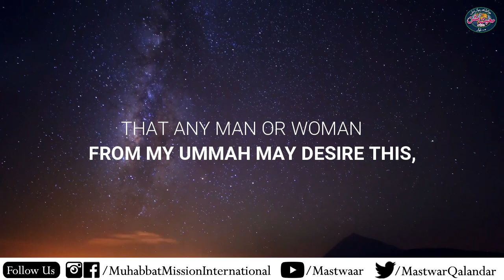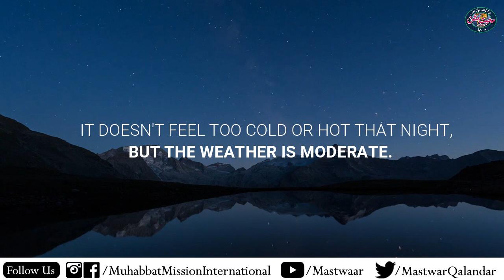Laylatul Qadr | 27 Shab | 27 Night of Ramzan | Shab E Qadr 2021 | Shab E Qadr Mai Kya Hota Hai?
THINGS YOU SHOULD KNOW ABOUT LAYLATUL QADR | SHAB-E-QADR 2021 | SHAB-E-QADR MAI KYA HOTA HAI?
All praises are for Allah Almighty, who is beneficial out of the estimates. And utmost salutations in the name of dear Prophet ﷺ, who mercy out of the estimates. Islamic brothers, women’s and gentlemen! I thought of this era of conflicts, When secularism is everywhere and inquisition atmosphere and self-pride on procacity is common. If someone is involved in world, then he does not work in an honest way in any sector. If someone has knowledge claim then he is clear skirt about the practical. If someone is claiming spirituality then he is unfamiliar with the terms of this path. If someone claims is a service of humanity to this miserable suffering then he do not evaluate it.

In short, every department, regardless of the relationship from the world, whether it be religion, even if in a spiritual sense, has lost its original purpose and is involved. It is the period of sectarianism, and due to this anti-Muslim fundamentalists succeeding in their dirty intentions. All Muslims are brothers among themselves, by sectarianism they have been separated. Those Muslims who had so much pain to another Muslim that if a Muslim was not coming in the mosque for a single time then they all together went to ask, whether he is sick or any other problem. But now the situation is that both are thirsty of each other’s blood. There is a fire of hatred, malice and enmity. This is the spectacle of others. In these critical situations need the truth that all Muslims have to adopt one thing necessarily, and its name is love. This is a name that its work is to unite all the Muslims. Otherwise despite doing everything, every human being is without a name.

For this higher purpose; I, Peer Mastwaar Qalandar started a mission that is clean from sectarianism and politics. The Aim of this is that all the people to love one another and to love Allah Almighty and his Messenger ﷺ. All men and women belongs to this mission, work with honesty and cordially participate in the mission and participate in the Holy programs held in. Those who are followers of Peer Mastwaar Qalandar, it is necessary for him.

Be punctual in Tasbeeh
Keep Sheikh in your Imaginations
Be punctual in Prayers
Until men and women will not work with religious zeal, it is difficult to find the destination. Our goal is to love one another, and moving with the imaginations of Sheikh to be mast in love of Allah and his Messengerﷺ.

A question, often moving in minds and many times were also asked to me that in the future you intend to create a political party, or intend to join the politics. Regarding this matter, I have clearly stated in speeches and prior we wrote that in the future neither we planned to make a political party, nor have concerns with the politics. I know why people take this type of question. That’s because of the silsila all over the country and the Mission’s work. Because by the day and night blessings of Allah, the work of the silsila and mission is expanding, but spread to every corner of the country has reached the Qalandar’s message. So in this view, it comes in the minds of many people that may be in future we have a plan of political party. But we have nothing to do with politics and sectarianism. We are just spreading the message of love to all human beings. In the end, pray Allah to bless all humans love in each other. Ameen.

Poetry Means: “We are moving to give a single line to the scattered people, to go with the misguided, By coloring the heart with love giving the way of love to muslim.”

Note: More details about Mastawaar Qalandar can be read in the book “Mehr-e-Munawar Shah-e-Qalandar”.